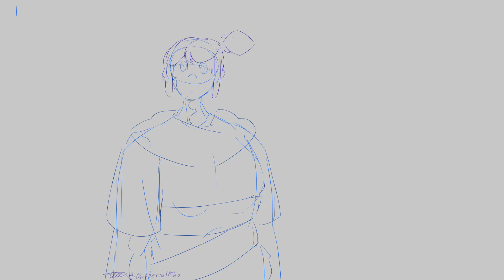Sure Right Dabu Lip Sync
Audio is Touko from the bloom into you dub